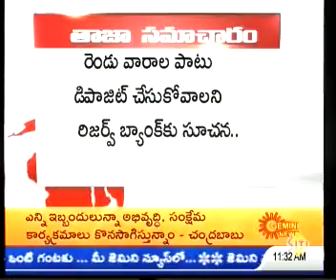పాత‌నోట్లు మార్చుకునేందుకు మ‌రో అవ‌కాశం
దేశంలోనే సంచ‌ల‌నాత్మ‌క నిర్ణ‌యం పెద్ద నోట్ల‌యిన వెయ్యి, ఐదు వంద‌లు ర‌ద్దు. ఈ నిర్ణ‌యాన్ని కొంద‌రు స్వాగ‌తిస్తే... మ‌రెంద‌రో వ్య‌తిరేకించారు. అయితే, ఆ స‌మ‌యంలో త‌మ వ‌ద్ద ఉన్న నోట్ల‌ను మార్చుకోలేక పోయిన వాళ్ల‌కు రెండు వారాల పాటు అవ‌కాశం క‌ల్పించాని సుప్రీం కోర్టు రిజ‌ర్వు బ్యాంకును ఆదేశించింది.